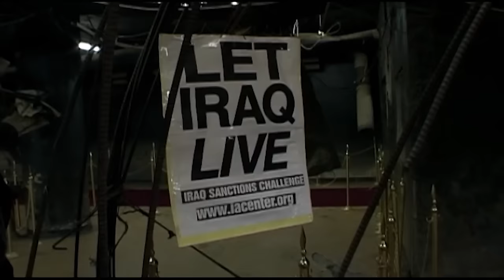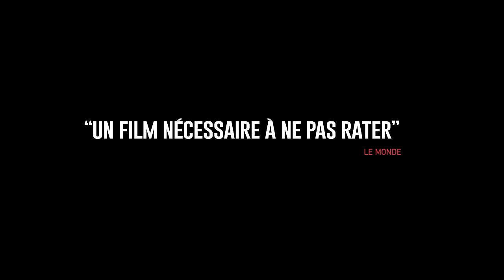Homeland: Irak, année zéro - Film-annonce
HOMELAND : Irak année zéro du cinéaste irakien Abbas Fahdel est une fresque puissante qui nous plonge pendant deux ans dans le quotidien de sa famille peu avant la chute de Saddam Hussein, puis au lendemain de l'invasion américaine de 2003.
Ce documentaire est découpé en deux parties – l'avant et l'après.

I – Avant la chute
La première partie décrit les instants de vie d'une famille qui se prépare à la guerre. Elle va être terrible, mais il y a quand même l'espoir de voir une démocratie s'installer après la chute de la dictature. Que peut-il leur arriver de pire ?

II – Après la bataille
La seconde partie, après la chute du régime, est davantage tournée en extérieur. Les langues se délient et on découvre un peuple anéanti, un pays mis à feu et à sang où dans les rues, les incidents éclatent, les bandes rivales s'affrontent.

Sortje en salles le 10 février 2016